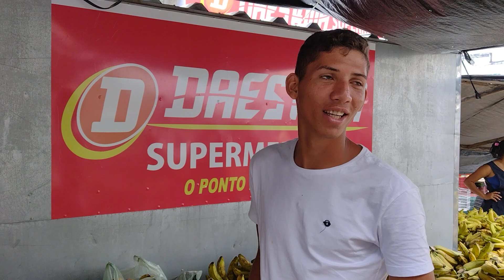VEJA AS DELÍCIAS NA FEIRA LIVRE DE LAJEDO PERNAMBUCO O NORDESTE VOCÊ SE VER POR AQUI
SE VOCÊ QUISER AJUDAR O CANAL AQUI ESTÁ A OPÇÃO

Para me transferir pela conta do Nubank ou de outras instituições pelo Pix, entre em